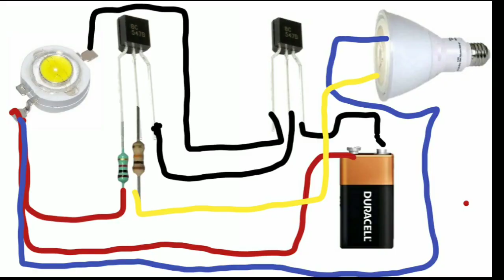How to make magic lamb in malayalam||body touch emitting bulb|| TECHZOOKA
Goodluck